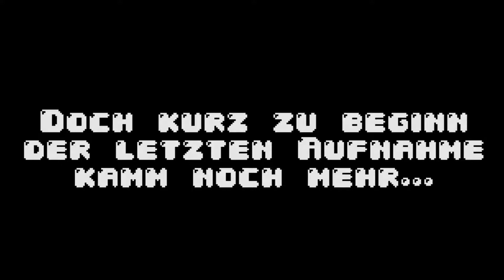Bedrängende Zombies! | Minecraft WASTELAND #05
▌ WICHTIG: Der Part heute ist sehr hackend, allerdings wollte ich den heutigen Tag zum hochladen nicht verwerfen. Deswegen genießt diesen chaotischen Part! :3

▌ Videoinhalt:
Du erwachst in einer zerstörten Welt. Um dich herum siehst du Zeugnisse vergangenen Lebens. Verfallene Gebäude, durch die der Wind heult, und eine triste Wildnis breiten sich vor deinen Augen aus. Was einst eine florierende Gegend gewesen sein könnte, ist nun nur noch ein Schatten der Vergangenheit. Was dich hier erwartet? Finde es heraus!

▌ Teilnehmer:

► Stadt Grün

► Stadt Blau

► Stadt Rot

► Das Kreativteam

Minecraft Wasteland ist ein 1.7.10 Modpack, welches über den Techniklauncher läuft. Das Modpack könnt ihr HIER spielen:

Bedenkt allerdings, dass ihr in diesem Modpack das "Ödland" zunächst bei der Welterstellung einstellen müsst.
Das Modpack wurde zusammengestellt von BetterNotGames und im Techniklauncher von OnkelPoppi zur verfügung gestellt.